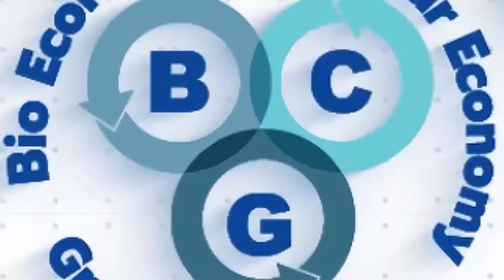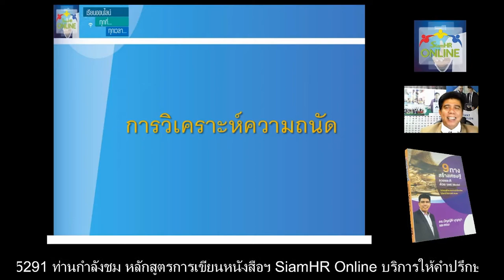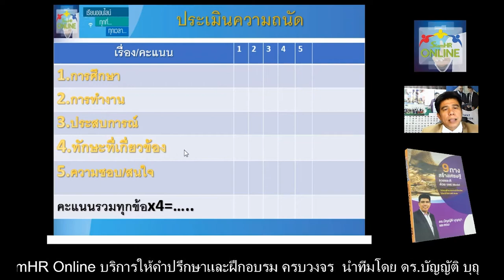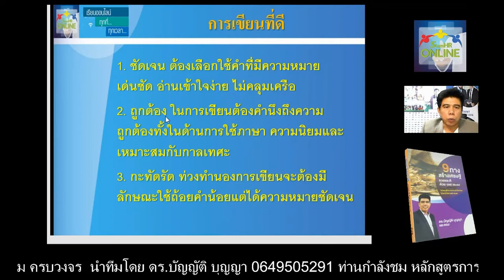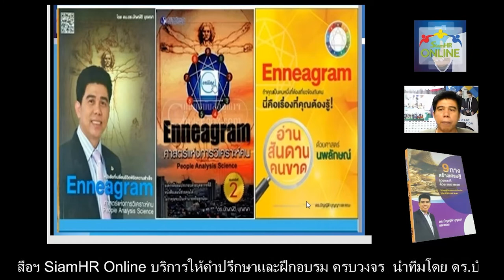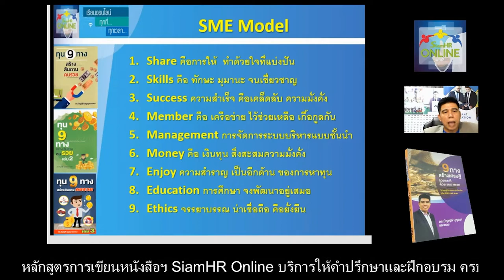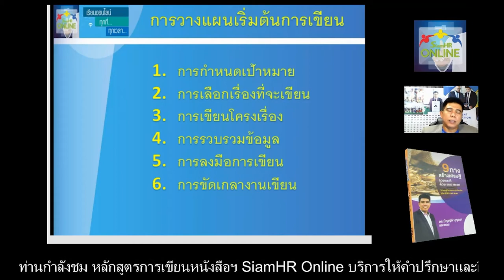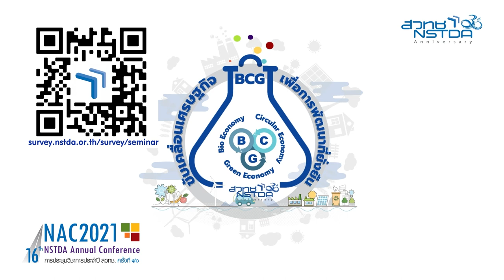เปลี่ยนความรู้เป็น Content สร้างรายได้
การเขียนไม่ยาก หากเราตั้งใจ ใครๆ ก็เป็นนักเขียนได้ เรียนรู้เทคนิคการเขียนหนังสือขายภายในชัวโมงเดียว โดย ดร.บัญญัติ บุญญา นายกสมาคมนักธุรกิจอาเซียน